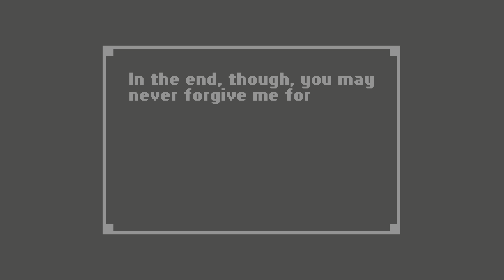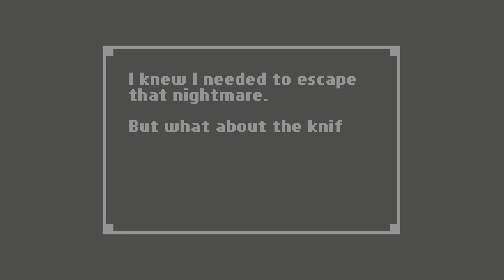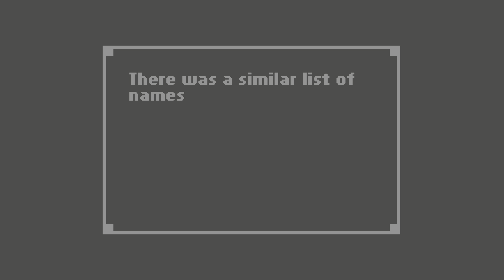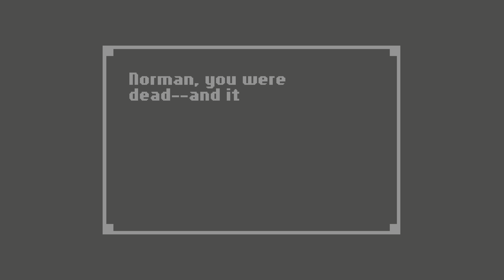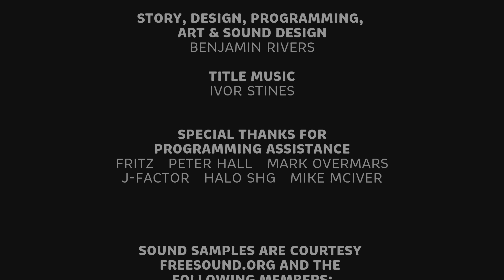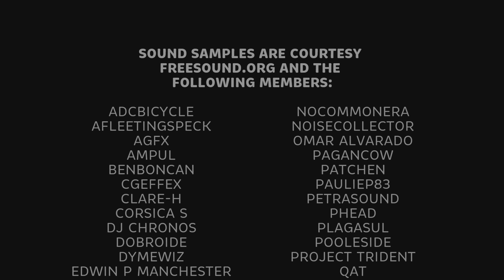Home part 2